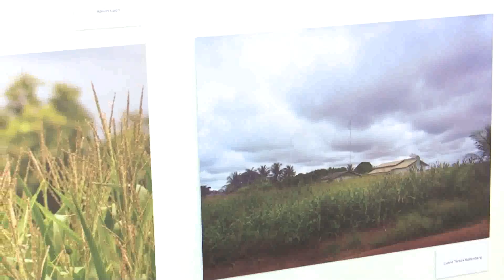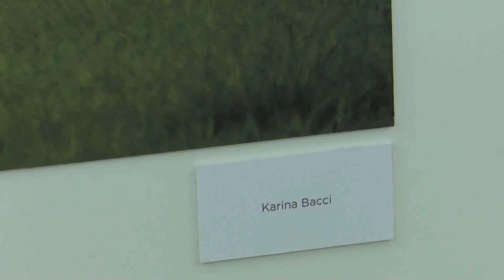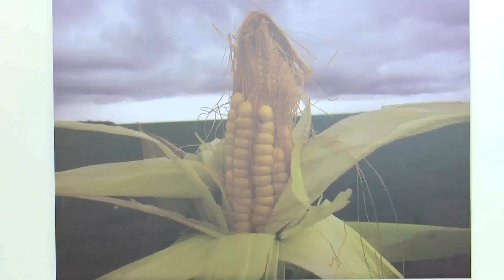02/08/18 Prefeitura é palco de exposição de fotos do projeto “Retratos da Terra”